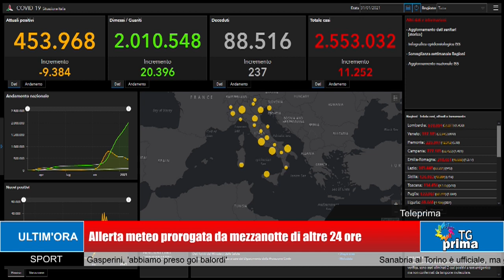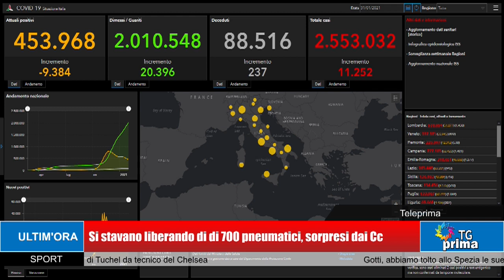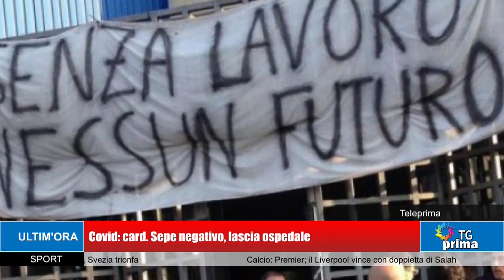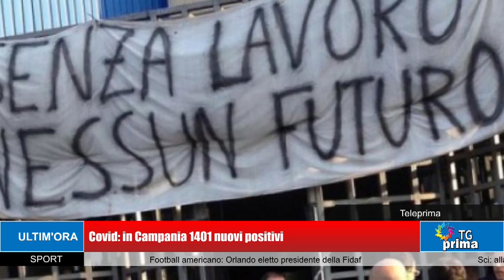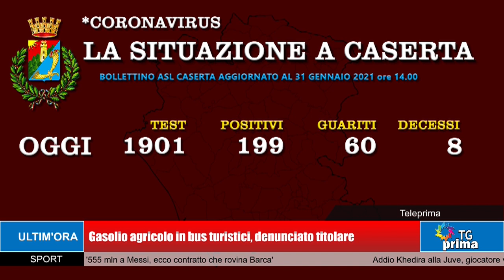TG Prima Ore 13:30 (01-02-2021)